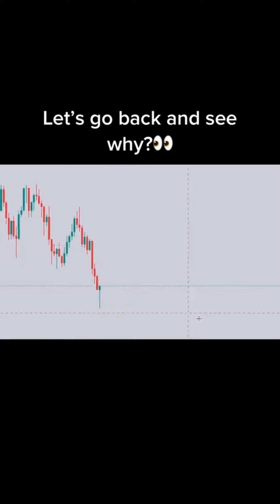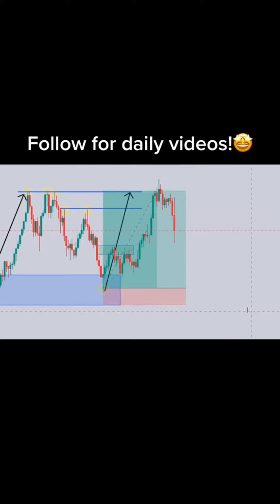Collection of Forex Trading